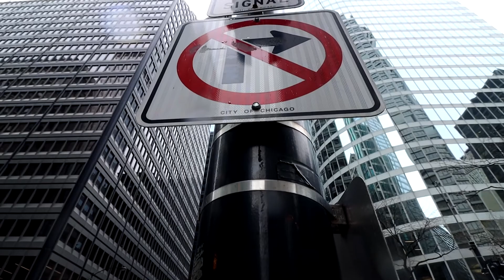What Will Happen To Bitcoin After Halving?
User my Code and get $20 of Crypto: Britten01b7

Bitcoin Kids Ebook "My First Bitcoin":